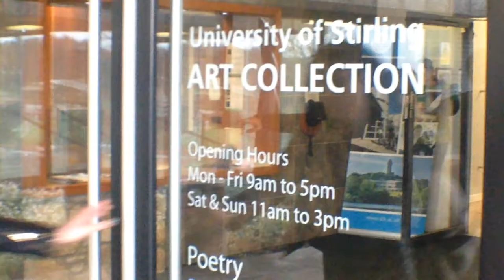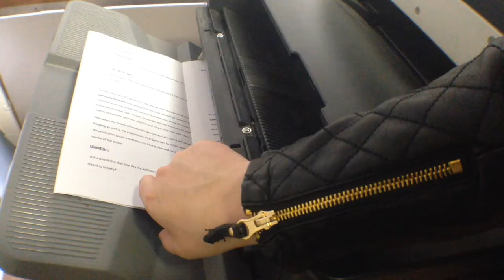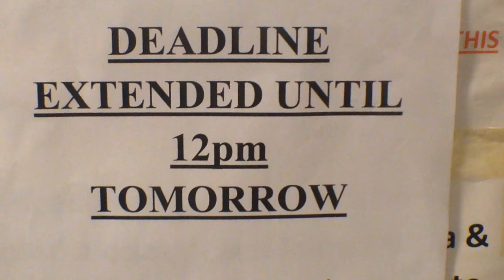Group Film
This video was shot with MoviePro for FMS9M2 project.
Made by: Chantelle, Claudia, Eden, Scott, Sophie, Alena